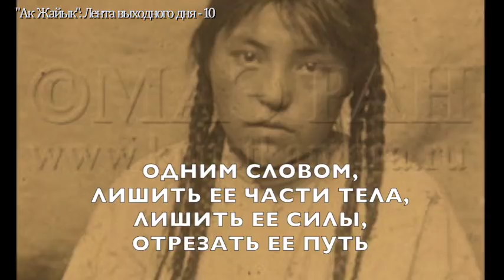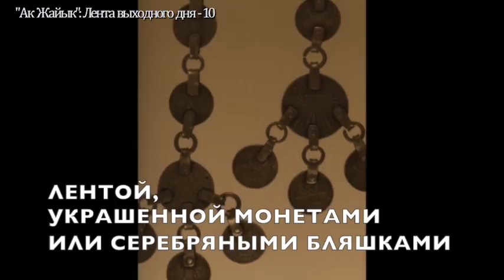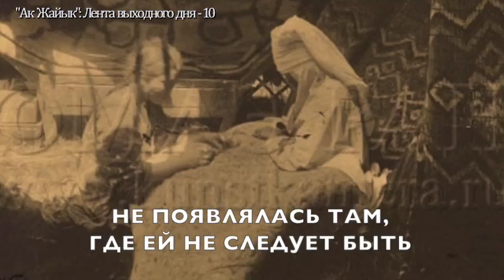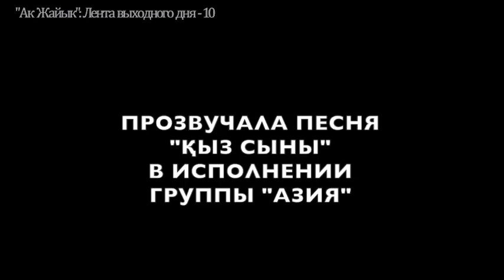"Ак Жайык": Лента выходного дня - 10